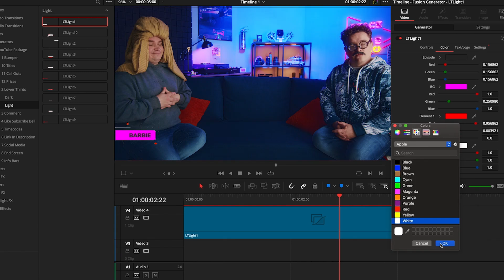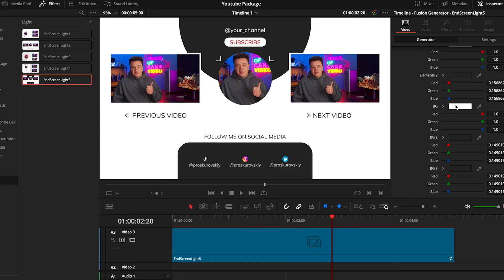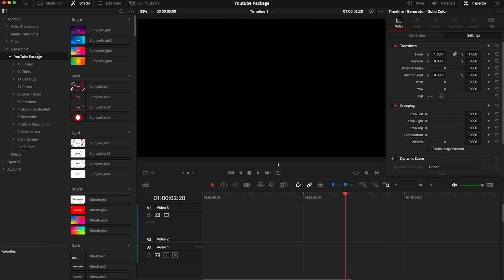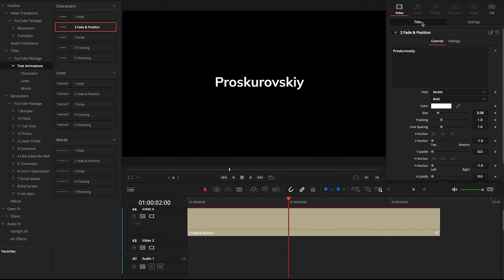YouTube Essential Library DaVinci Resolve | videohive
YouTube Essential Library by Proskurovskiy – is a huge set of animated elements that will help you make your YouTube channel more attractive and professional. Inside this YouTube package are 15 categories that will help you take your YouTube channel to the next level!
Bumpers
If you need intro or opener for your channel, you can use one of the templates in the “Bumpers” category, where you can add your logo or use text. Of course, you can leave the original logo and change the colors as you like!

Lower Thirds
And if you have an interview on your YouTube channel and you need to sign a guest, just use one of the Lower Thirds. All Lower Thirds are very easy to edit and adapt to the design of your project.

Comments
Not secret that, when users leave more comments under your video, it is positively displayed on your views. So when you ask for a comment on your YouTube post, it’s cool to visualise it.

But it’s one thing to say and quite another when a beautiful animation pops up. It always looks professional and strong to me.

Timecode’s
Timecode’s or Chapters – a section that will help remind your viewers that they can always easily and simply find the necessary fragment in your YouTube video. It’s actually very important to remind your audience of this. Because it adds views to your video.

Of course, it is not necessary to visualise it, you can just say it, and it will be enough for someone, but if you want your channel to look professional, why not visualise it?

End Screens
A very important point is the end of your video. And here it is best to use a beautiful, well-made End Screen. Everything is simple here. The better the End Screen, the more likely that a person will watch another video of yours.

Transitions
Want to add dynamism to your video? It is for such cases that it is best to use the transitions from my YouTube pack. You just drop one of them between frames and voila!

Info Bars
Whether you’re a techno blogger or an auto blogger, Info Bars is a must have. Because this way you can beautifully write about the technical characteristics of a new device or car that you are reviewing. Just change the text, titles and that’s it.

Titles
Let’s imagine that you have a very informative video or a rather long vlog. How to keep the viewer’s attention? One way to break a big release into conditional chapters. And it would be nice to sign these chapters – for this, just go to the Titles section, choose any that you like, change the text, colors if necessary, and you’re done.

Call Outs
I love Callouts! It’s cool when they can sign something. It is immediately clear what exactly we want to focus on in the video. Change text, colors and any settings in just a couple of clicks. At the same time, the entire design and animation will be preserved because it is automated, beautiful and convenient!
Prices
Very often you need to show the price of a product in your video. Prices category. Perfect for this! Just choose whichever you like. There are a lot of them. Customise for yourself and enjoy.
Movements & Text Animations
But that’s not all. Every time you edit your YouTube video and want to quickly insert a picture, you need to open the layer properties, animate keys, yeah, it doesn’t seem complicated for professionals . But if there are 5 such pictures per video, 10, 20, that’s some kind of hell. Friends, especially for you I made a section called Movements. Just choose the movement that you like, press Apply and that’s it! It’s a piece of cake! And it works the same with text. Sometimes you just need to write something on the screen. Quickly and easy-going. But then again, all those keys are driving you crazy. Just use the Text Animation section and enjoy the process of creating your video rather than this routine.
Project Features:
DaVinci Resolve Template
Smart Preview
Just Drag&Drop to use any animated element
Multi-purpose design
Just double click to instal the package
Well organized and easy to use
Works with images or/and videos
DaVinci Resolve Version DaVinci Resolve 17
Files Included Script Files
Resolution 3840x2160